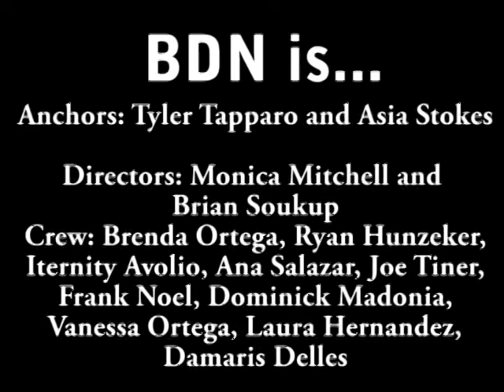Anchors: Tyler and Asia